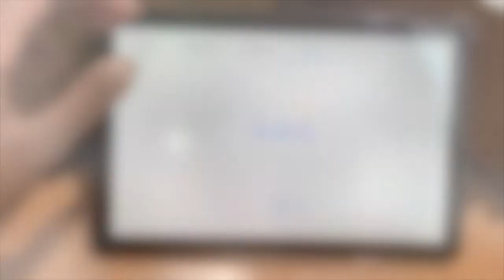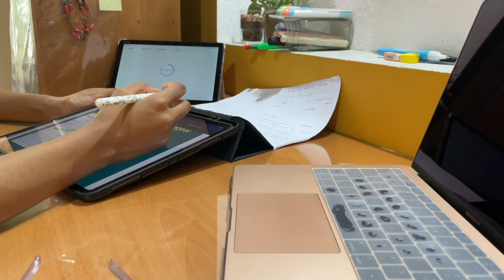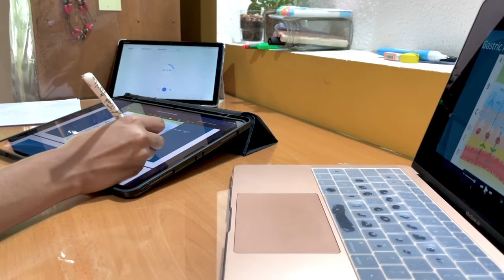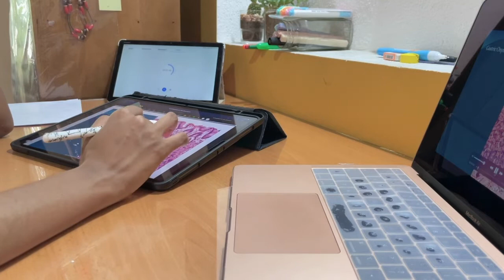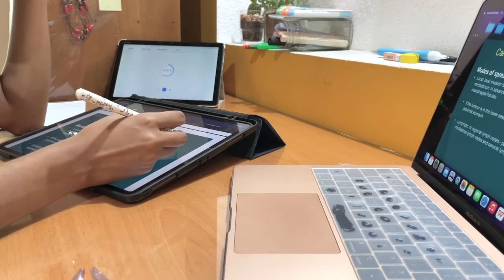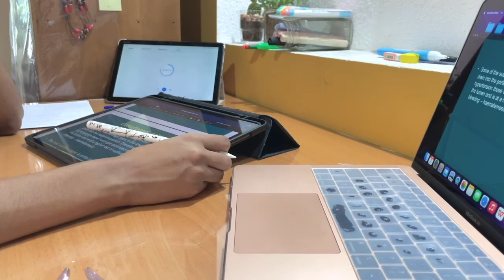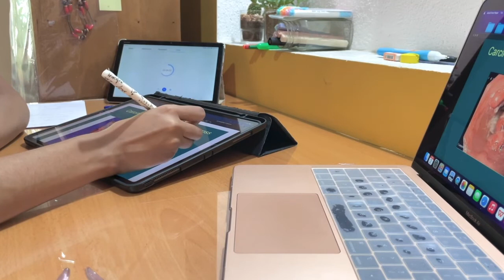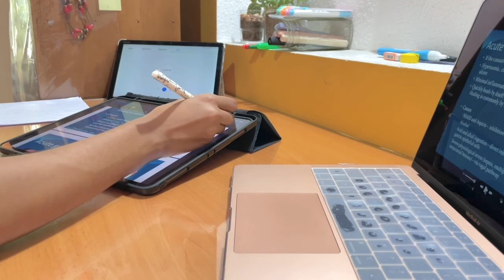📚 1-HOUR 📍REAL TIME Study With Me [ calm piano 🎹 birds, water drops ASMR💧, quarantine ]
Study with me in quarantine for 1 hour - no breaks 💻
Hope you are staying safe :-3

Things to do on breaks:
- workout
- lay down and rest your eyes
- draw :-) do something aesthetic
- make yourself some coffee or hot chocolate
- plan ahead !

Documenting memories;  Current sub count - 106 🍃

📱All photos/ videos are shot on iPhone 12 Pro